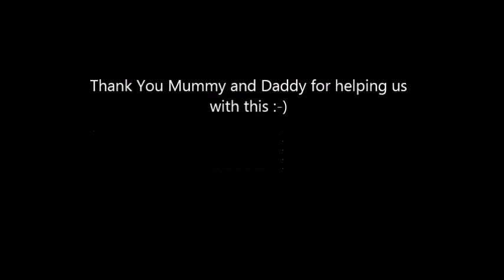Douglas and Chloe Christmas 2014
Dear BTposse pals our offering for the concert!